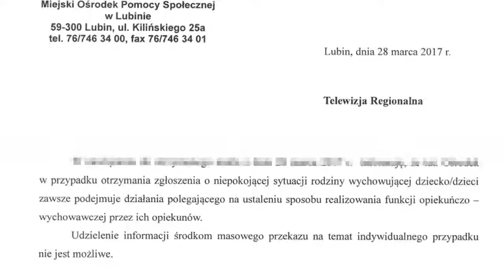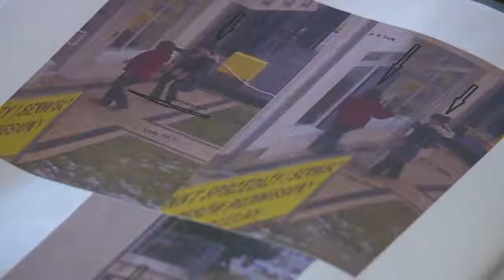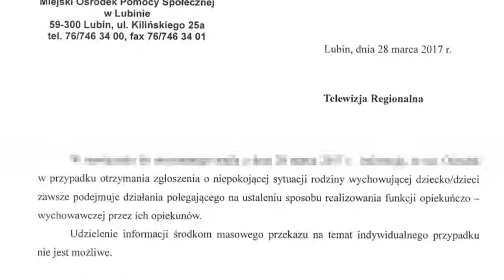LUBIN. W oku sąsiedzkiej kamery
Nagrywanie filmików, śledzenie i robienie zdjęć sąsiadom są na porządku dziennym. Mieszkańcy ul. Parkowej w Lubinie twierdzą, że są notorycznie nękani